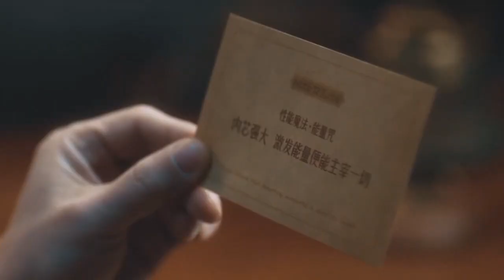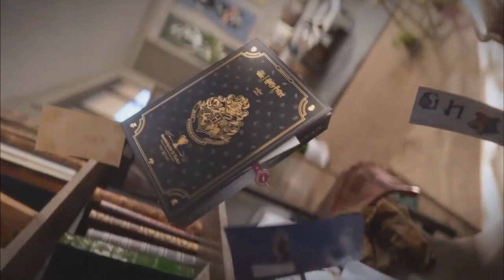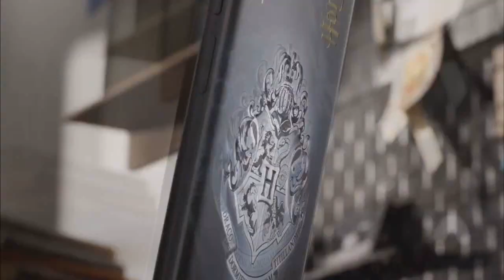ريدمي نوت 12 تيربو يحقق المستحيل 😲📲🔥Redmi Note 12 TURBO AMAZING 2023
سعر ومواصفات عملاق ريدمي نوت 12 تيربو 📷📲🔥😲Redmi NOTE 12 TURBO 2023
 سعر ومواصفات عملاق ريدمي نوت 12 برو الجديد😲🔥📲Redmi Note 12 Pro Price & Specs 2023
وأخيراً إطلاق سلسلة ريدمي نوت 12 في الأسواق العالمية | سعر ومواصفات خرافية ⚡REMDI NOTE 12 Global
أخيرا سعر ومواصفات ريدمي نوت الجديد رسميا|⚡

أحدث التسريبات لهاتف ريدمي نوت بشاحن رهيب
⚡REDMI NOTE 12
موعد الكشف عن هاتف ريدمي نوت الجديد
Redmi Note 12 Pro
هاتف ريدمي الاسطوري وآخر التسريبات قبل الكشف
⚡Xiaomi Redmi Note 12 explorer edition 5G